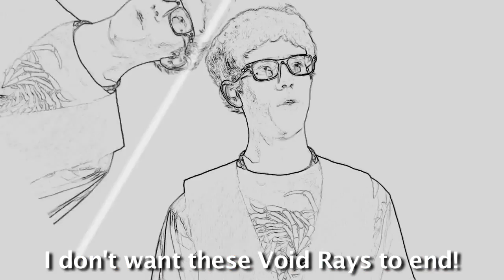NERD ALERT - Void Rays - (Rebecca Black - Friday Parody) ft KurtHugoSchneider / HuskyStarcraft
Uploaded by HuskyStarcraft on Jul 8, 2011

Thanks to Michael Diment for letting me download his version.

Nerd Alerts third song! This is our second parody and was a huge personal project of mine :). I really hope you enjoy this 'Rebecca Black - Friday' parody.

"rebecca black" friday parody "Rebecca Black Friday" "friday parody" kurthugoschneider "kurt hugo schneider" ark "nerd alert" "void rays" "void ray" starcraft2 sc2 starcraft original cover nerd alert band singing singing music esports gaming comedy funny spoof